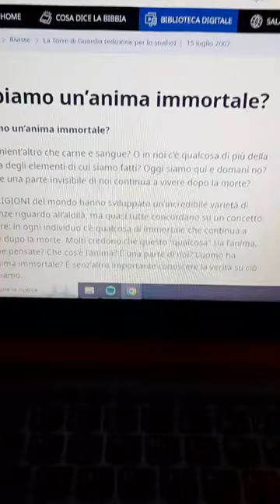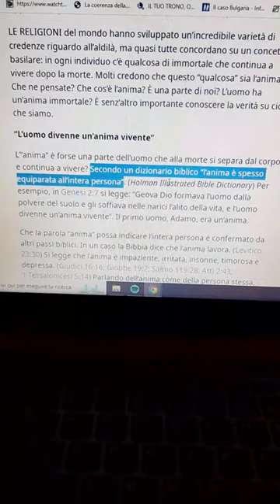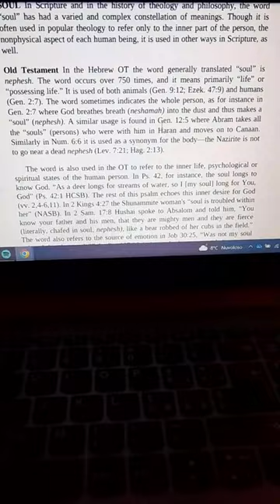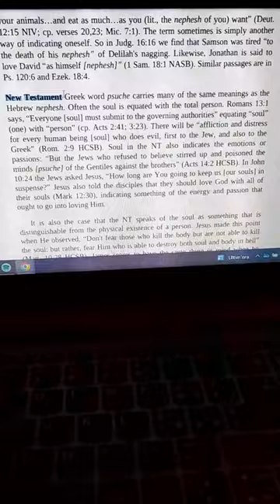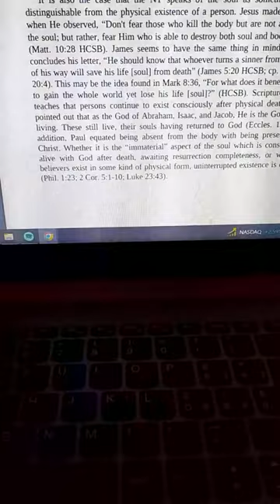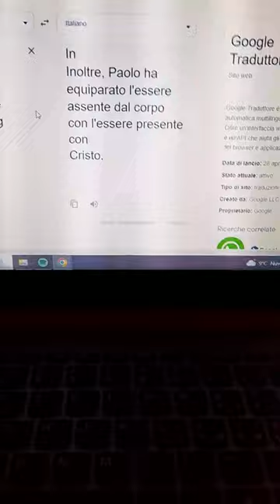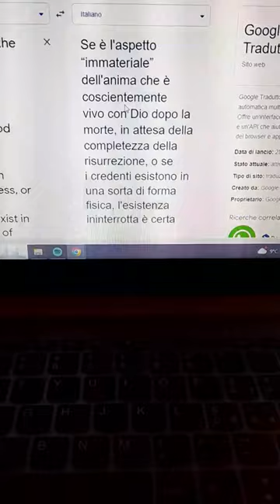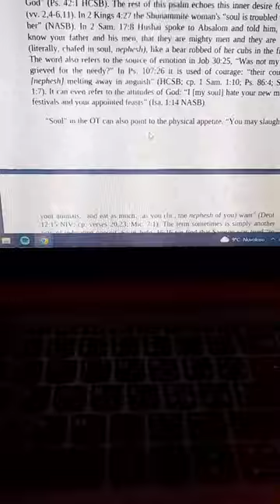Citazioni parziali della Watchtower: Torre di Guardia Luglio 2007, pag.3 ed il Dizionario Biblico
"Ogni evidenza deve essere usata onestamente. Non togliete una citazione dal contesto.  Accertatevi che ciò che volete dire sia esattamente ciò che l’autorità citata voleva dire".  - Manuale per la Scuola di Ministero Teocratico, p. 155, §11.

Canale cristiano che si occupa di discussione, informazione ed analisi critica (costruttiva) della dottrina, degli insegnamenti, dell'interpretazione biblica da parte dell'Organizzazione dei TdG (Testimoni di Geova), gestita dalla SOCIETA' TORRE DI GUARDIA o WATCHTOWER, nel massimo rispetto per le persone e della libertà di pensiero, di parola e di religione, sancito sia dalla Costituzione Italiana che dalla Dichiarazione dei Diritti Umani, riconosciuta dalle Nazioni Unite, diritto del quale si avvale la stessa Società Torre di Guardia e anche il Sottoscritto, se pur non afferente ad alcuna religione.
L'organizzazione dei TdG è davvero la sola vera religione? Ha qualcosa di speciale rispetto alle altre, come appare? O è esattamente come tutte le altre?
Non è una crociata contro un gruppo religioso o i singoli, ma contro le eresie profuse, in difesa del Vangelo.
Questo canale si occupa anche e soprattutto di evangelizzazione.

I commenti sono disattivati in quanto non c'è voglia, nè tempo da perdere con troll, provocatori, apologisti a prescindere, persone che hanno perso qualunque razionalità e sano spirito critico, odiatori ed insultatori seriali, i quali inquinerebbero lo spirito ed il sano obiettivo del canale e dei suoi contenuti. Chi lo desidera, per ulteriori chiarimenti, informazioni, esporre la propria esperienza/testimonianza ed eventuale assistenza, può scrivere liberamente al seguente indirizzo di posta elettronica: